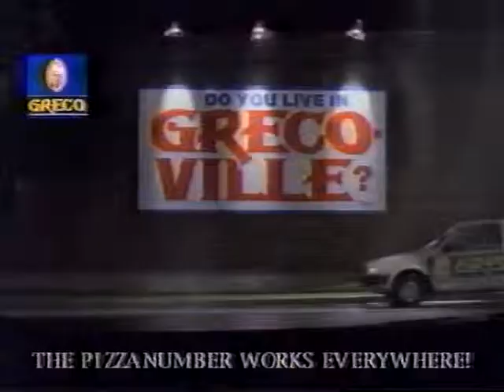Greco Pizza Commercial 1995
Originally recorded on MITV (Nova Scotia) in 1995.